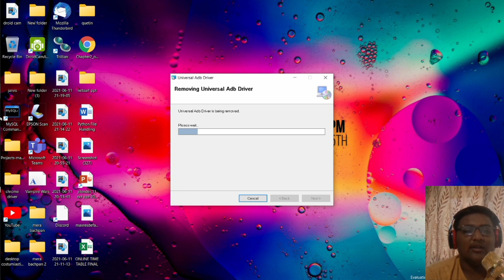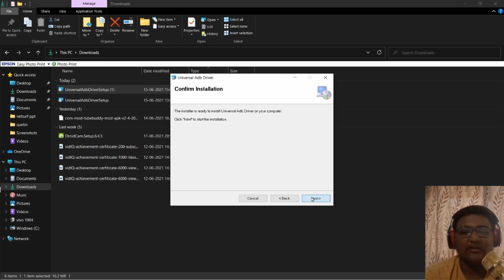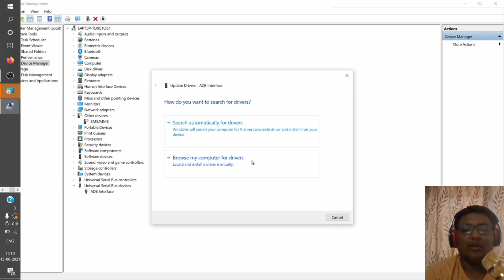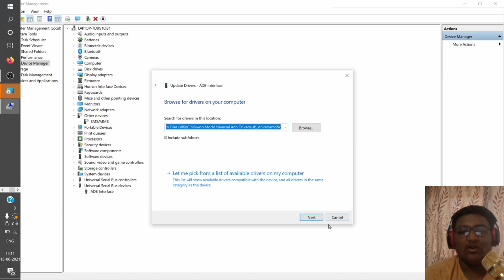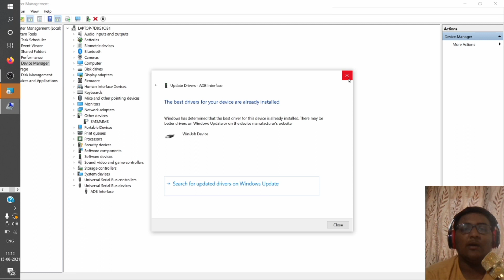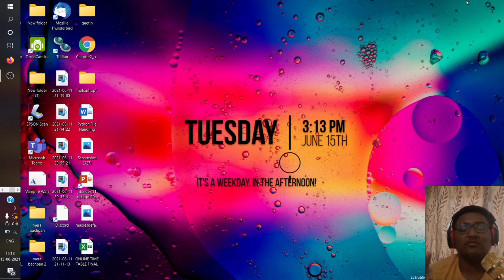ADB DRIVER SETUP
Hello everyone!! My self vandit the host of this channel Techno Vandit!!
In my last video I told you about how to operate your mobile device as a webcam for pc / laptop...

I got some doubts from my followers that they were getting adb not installed error. Therefore I created this video
In this video I am gonna show you how to install adb drivers successfully in your pc / laptop...

As I am making videos on the demand of our subscribers so please support me like my videos subscribe my channel and add more comments so that I can clear your doubts...